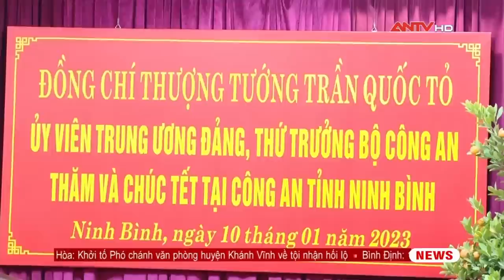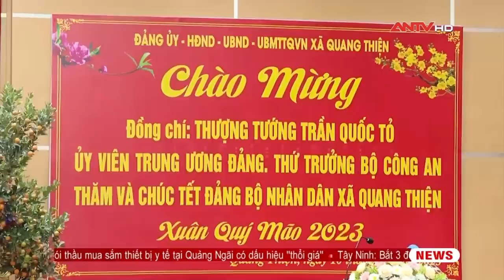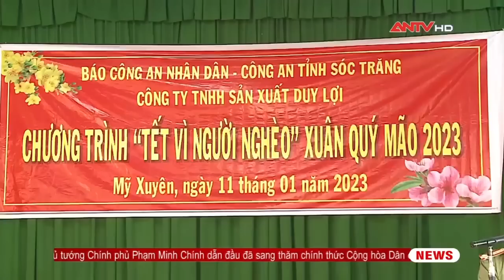Thời sự an ninh ngày 11/1: Thủ tướng Phạm Minh Chính thăm chính thức Lào | ANTV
ANTV | Trong bản tin hôm nay có những tin chính như sau:
+Thủ tướng Phạm Minh Chính thăm chính thức Lào
+Đảm bảo tuyệt đối an ninh, an toàn các cơ sở giam giữ
+Tổng kết 5 năm thí điểm giao quyền đào tạo và xác nhận trình độ cao cấp lý luận chính trị trong CAND
+Đại tướng Tô Lâm chúc Tết tại Hưng Yên
+Thứ trưởng Trần Quốc Tỏ chúc Tết Ninh Bình
+Thứ trưởng Lê Quốc Hùng chúc Tết gia đình nguyên lãnh đạo Bộ Công an

Mời quý vị và các bạn xem thêm: Đại tướng Tô Lâm chúc Tết, tặng quà hộ nghèo, gia đình chính sách tại Hưng Yên